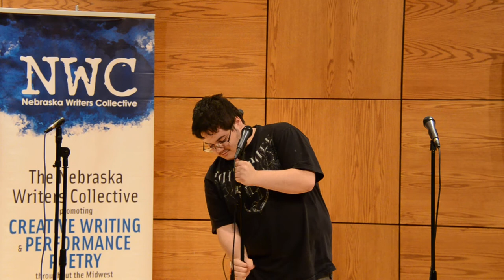Louder Than a Bomb Great Plains, 2015, March 17, Bout 1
Louder Than a Bomb Great Plains, 2015, March 17, Bout 1 at University of Nebraska, Lincoln: Lincoln North Star, City Impact, Lincoln Southeast, Lincoln East. Nebraska Writers Collective and Louder Than a Bomb.